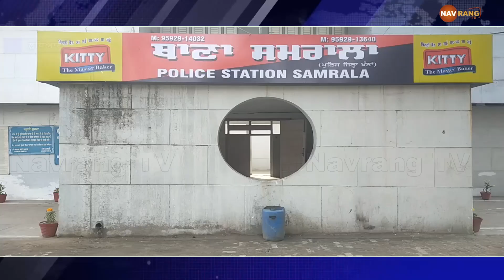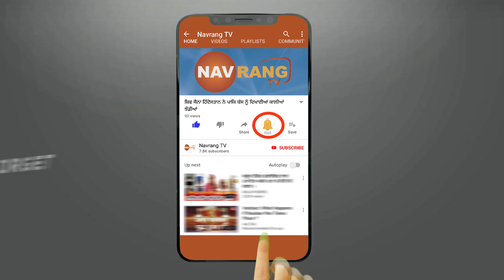ਖਾਕੀ ਹੋਈ ਫਿਰ ਦਾਗਦਾਰ, ਸਮੇਕ ਸਮੇਤ ਪੰਜਾਬ ਪੁਲਿਸ ਦਾ ਮੁਲਾਜਿਮ ਕਾਬੂ